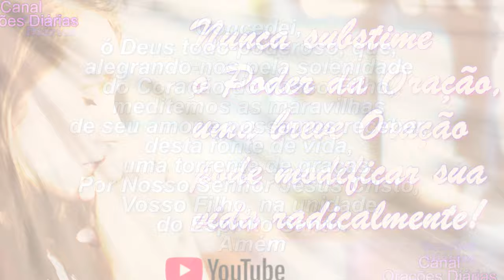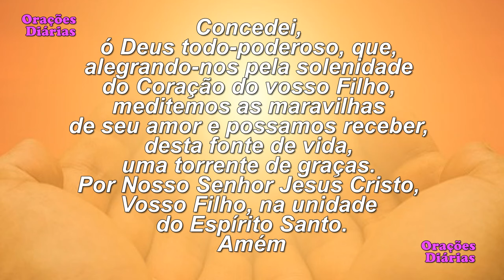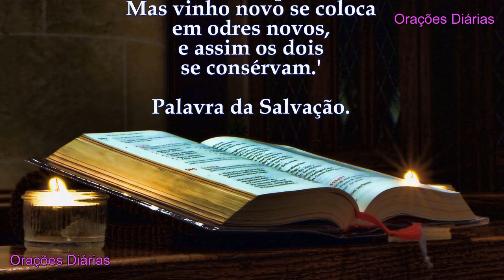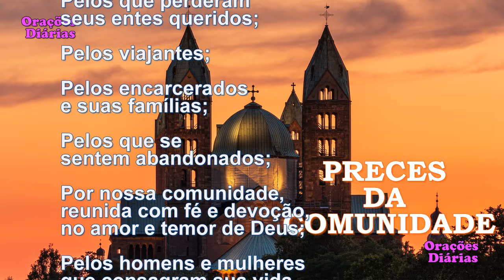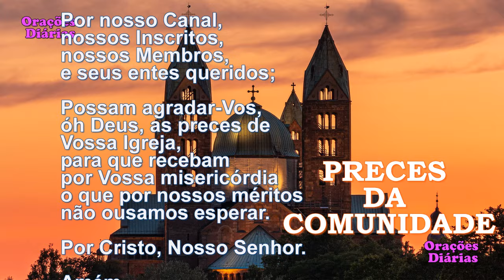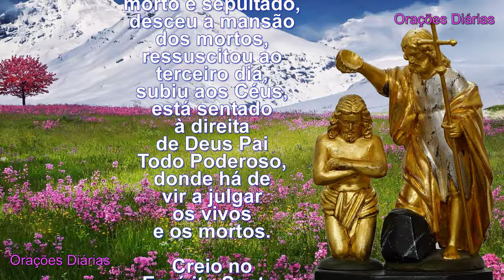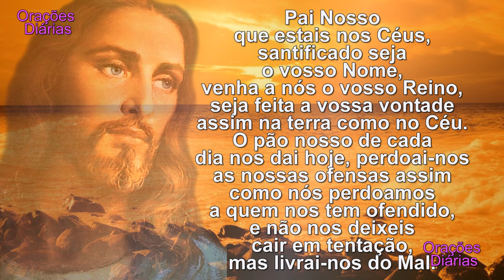Liturgia do dia 6 de Julho, Santa Maria Goreti, Evangelho São Mateus 9,14 17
Diariamente oramos por você e seus pedidos. Amém